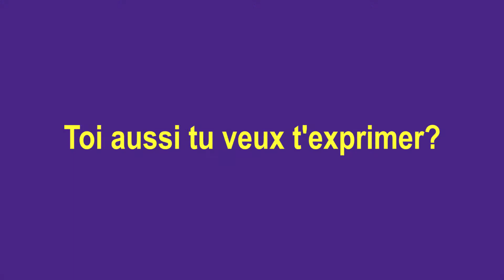Tiro - IDENTITEST | Magma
Chaque jeune présente une identité unique, composée d'une multitude d' «appartenances» : famille, lieu de vie, origine, religion et convictions, ethnie, genre ou hobbies,...
Découvrez l'identitest de Tiro !

Capsule vidéo réalisée dans le cadre du projet Multiplicity , soutenu par la Fédération Wallonie–Bruxelles
Crédits musicaux :
DJ Lengua, Waterbeat
JitledG, Cosmic Dance Complex